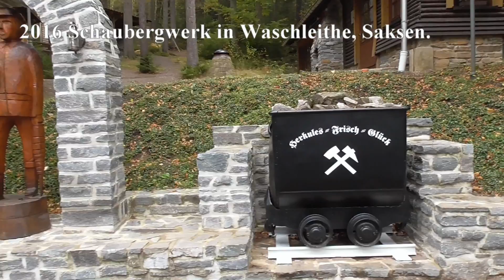Schaubergwerk Waschleithe, Saksen